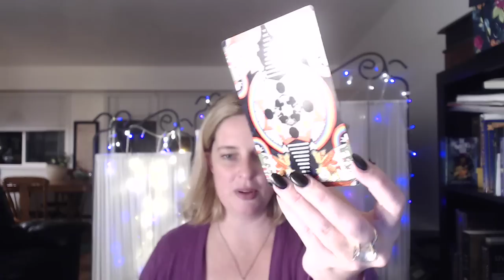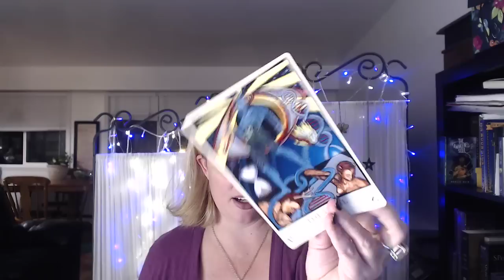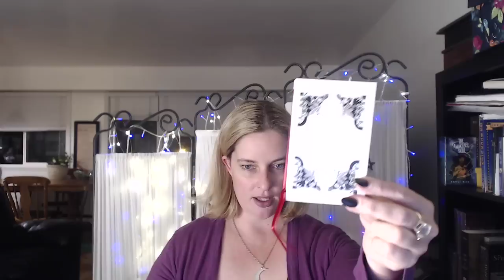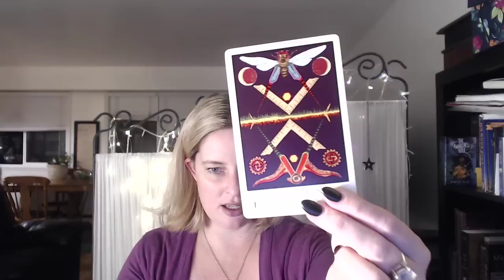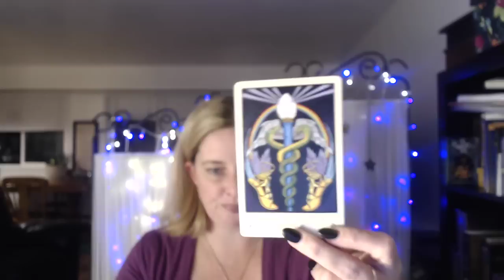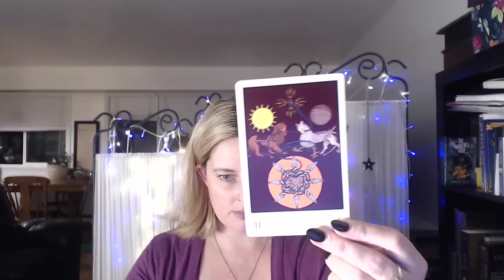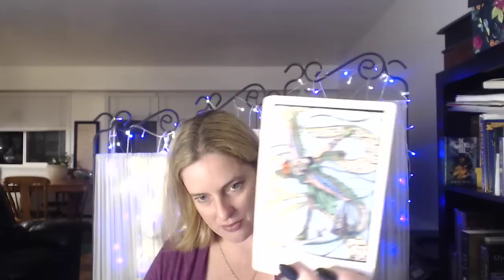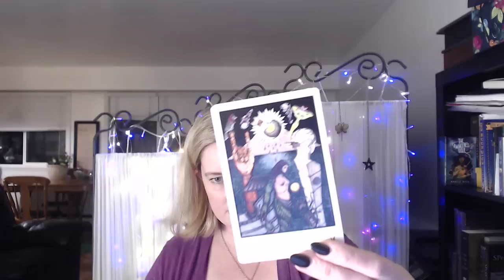Tabula Mundi Tarot Unboxing and First Impressions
The beautiful Tabula Mundi Tarot deck arrived recently. This was a deck that I backed on Kickstarter and is the colored version of the B&W deck released last year. The deck is by M.M. Meleen.